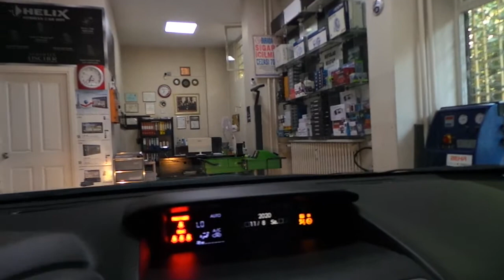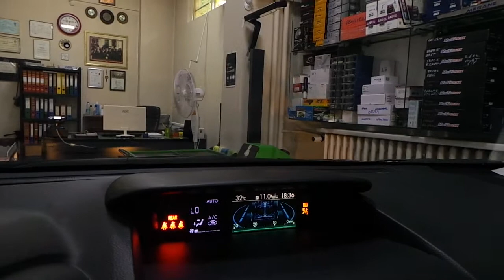Subaru XV Ön Tampona Cenmax sesli ön park sensör uygulaması